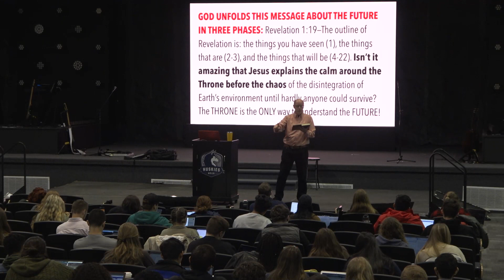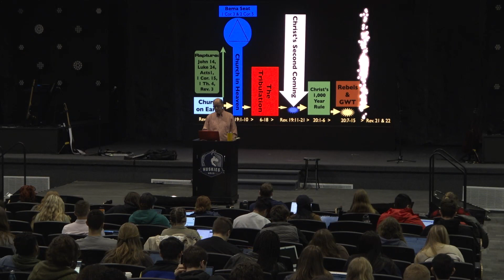GOD EXPLAINS EARTH'S FINAL SEVEN EVENTS--IN THE BOOK OF REVELATION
GOD UNFOLDS THIS MESSAGE ABOUT THE FUTURE IN THREE PHASES:

Revelation 1:19—The outline of Revelation is: the things you have seen (1), the things that are (2-3), and the things that will be (4-22).

Isn’t it amazing that Jesus explains the calm around the Throne before the chaos of the disintegration of Earth’s environment until hardly anyone could survive?

The THRONE is the ONLY way to understand the FUTURE!

Revelation’s Seven Clear Events
1—Christ’s Church on Earth (Rev. 1-3)
2—Christ’s Church in Heaven (Rev. 4-5 & 19:1-10)
3—Tribulation Events in Heaven & on Earth (Rev. 6-18)
4—Christ’s Second Coming (Rev. 19:11-21)
5—Christ’s Earthly Millennial Rule (Rev. 20:1-6)
6—Final Rebellion & Great White Throne (Rev. 20:7-15)
7—Dwelling with God in Eternity & Heaven (Rev. 21-22)

From Rev2022-03e - How It All Ends - Do You Know God's Purpose For Your Life (220406AM)